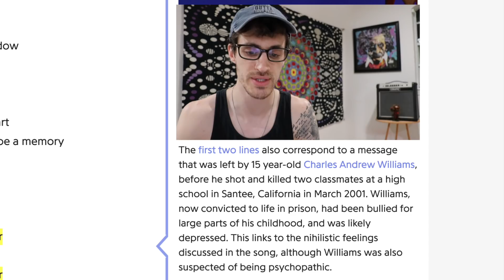LINKIN PARK - "In the End" (Official Video) | REACTION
linkin park in the end reaction first time hearing alex hefner chester bennington mike shinoda hybrid theory album reaction hip hop head reacts